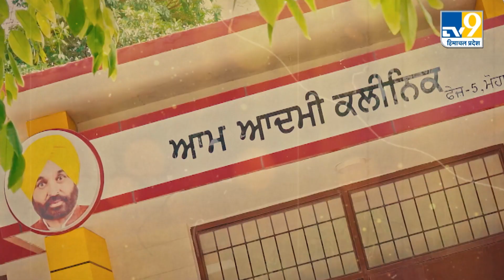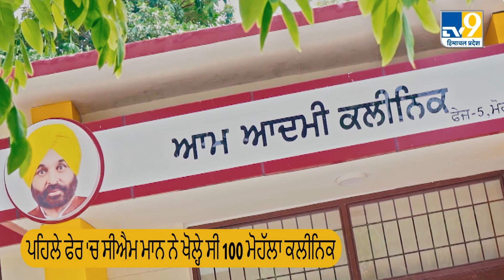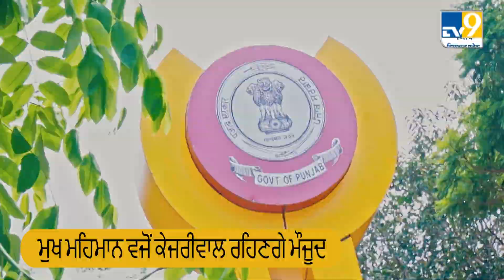100 ਆਮ ਆਦਮੀ ਕਲੀਨਿਕਾਂ ਦੀ ਸਫਲਤਾ ਤੋਂ ਬਾਅਦ ਹੁਣ Punjab ਨੂੰ ਮਿਲਣਗੇ 400 ਨਵੇਂ Aam Admi Clinic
100 ਆਮ ਆਦਮੀ ਕਲੀਨਿਕਾਂ ਦੀ ਸਫਲਤਾ ਤੋਂ ਬਾਅਦ ਹੁਣ Punjab ਨੂੰ ਮਿਲਣਗੇ 400 ਨਵੇਂ Aam Admi Clinic